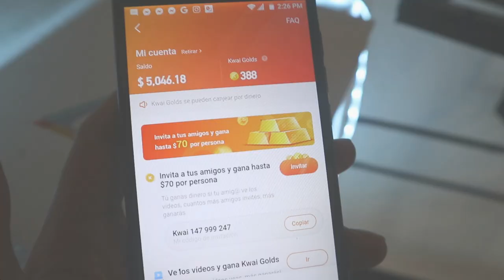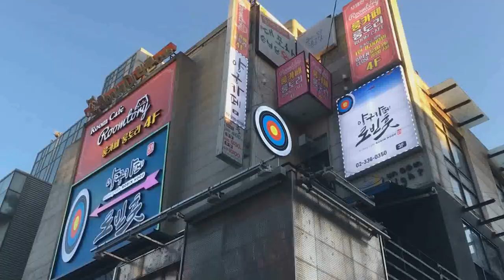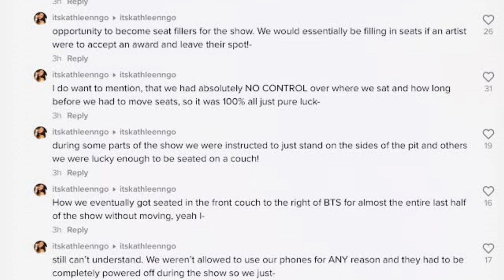BTS TWICE y otros grupos que podrían venir a México en 2022! ARMY AFORTUNADA! BTS NEWS